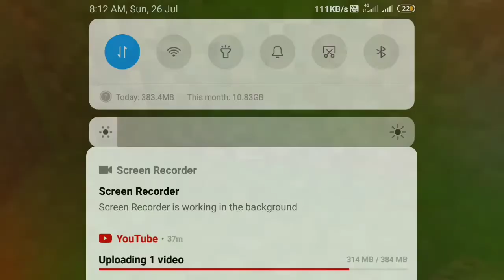TIME TO PLAY MINECRAFT !!! EPISODE#1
Publish on 26 July 2020..
I play minecraft and enjoy i hope u also enjoy

Jatin gaming is a channel where u find gaming videos .